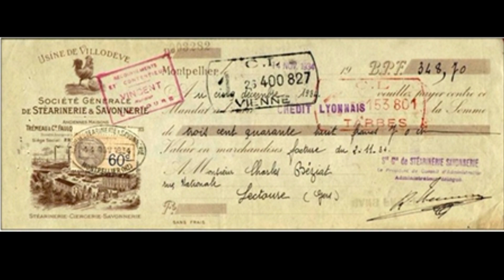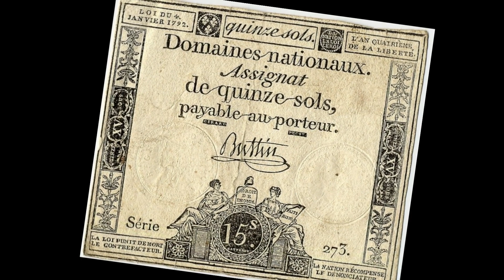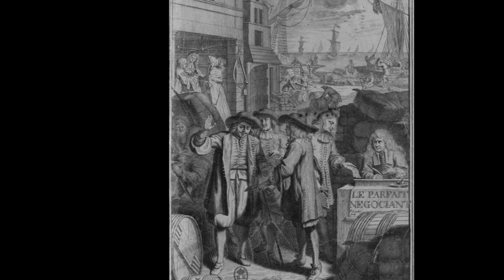Quelle est l'origine de la monnaie ?La monnaie serait née autour de la mer Égée vers 650 av. J. -C..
La NAISSANCE de la MONNAIE MÉTALLIQUE
Le berceau de la monnaie fut l'Anatolie, et plus précisément le royaume de Lydie. L'Asie Mineure avait déjà été la terre du roi Midas qui, selon la légende, possédait la faculté de changer en or tout ce qu'il touchait